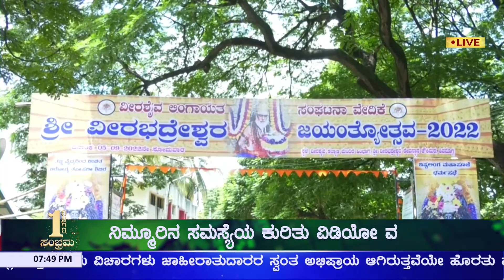ಶ್ರೀ ವೀರಭದ್ರೇಶ್ವರ ಜಯಂತೋತ್ಸವ: ಸರ್ಜಿ ಫೌಂಡೇಶನ್‌ ನಿಂದ ಉಚಿತ ಆರೋಗ್ಯ ತಪಾಸಣಾ ಶಿಬಿರ | Sarji Foundation